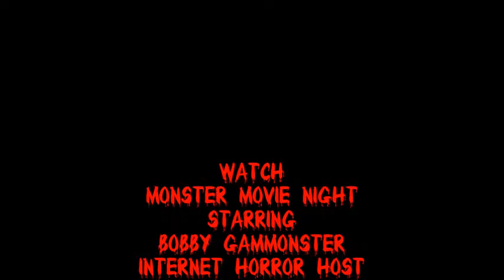House that dripped bood Oct 31 trailer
Coming Oct 31 2015 the last show of the season 6 of Monster Movie Night starring Bobby Gammonster- internet horror host featuring The House that Dripped Blood" seen